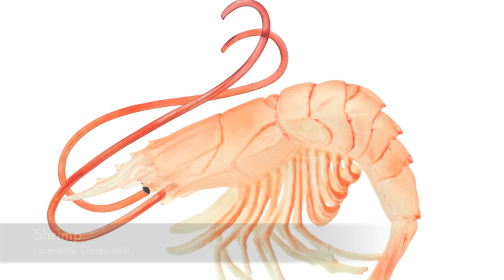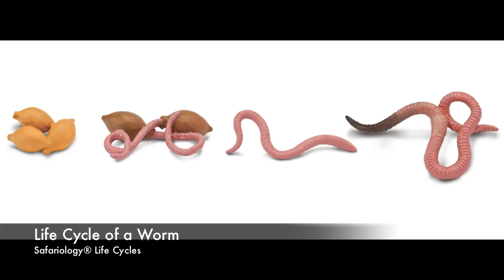Safari Ltd. NEW 2015 Introductions Part 2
The second part of Safari Ltd.'s 2015 introductions are here! Tell us what figures you are most excited about in the comments below!